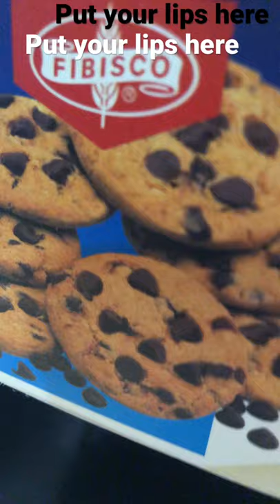Put your lips here credit